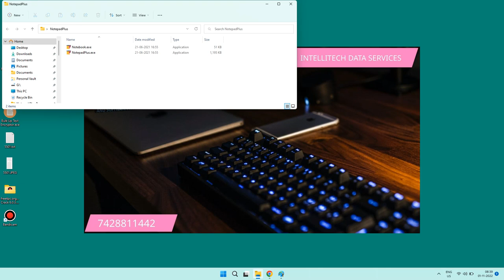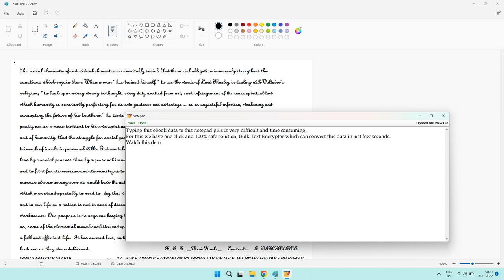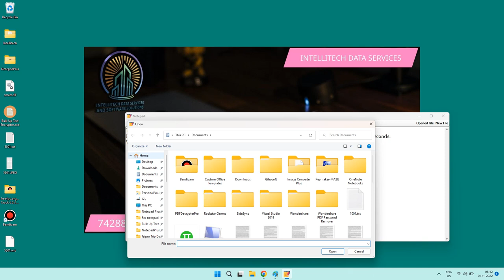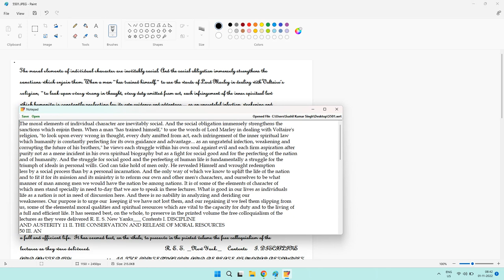Stop Typing Notepad Plus Images | Use Safe and Fast Bulk Text Encryptor Software for Data Entry Work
𝑯𝒆𝒍𝒍𝒐,
𝑾𝒆𝒍𝒄𝒐𝒎𝒆 𝒕𝒐 𝑰𝑵𝑻𝑬𝑳𝑳𝑰𝑻𝑬𝑪𝑯 𝑫𝑨𝑻𝑨 𝑺𝑬𝑹𝑽𝑰𝑪𝑬𝑺.

𝑰𝒏𝒅𝒊𝒂'𝒔 1𝒔𝒕 𝑬𝒏𝒄𝒓𝒚𝒑𝒕𝒊𝒐𝒏 𝑺𝒐𝒇𝒕𝒘𝒂𝒓𝒆 𝒇𝒐𝒓 𝑫𝒂𝒕𝒂 𝑬𝒏𝒕𝒓𝒚 𝑵𝒐𝒕𝒆𝒑𝒂𝒅𝒔 𝒂𝒏𝒅 𝑷𝒓𝒐𝒋𝒆𝒄𝒕𝒔.

𝙉𝙀𝙑𝙀𝙍 𝙐𝙎𝙀 𝘼𝙐𝙏𝙊𝙏𝙔𝙋𝙀𝙍 𝙎𝙊𝙁𝙏𝙒𝘼𝙍𝙀 𝙄𝙉 𝘾𝙊𝙈𝙋𝘼𝙉𝙔 𝙉𝙊𝙏𝙀𝙋𝘼𝘿𝙎 𝘼𝙎 𝙄𝙏 𝙄𝙎 𝙀𝘼𝙎𝙄𝙇𝙔 𝘿𝙀𝙏𝙀𝘾𝙏𝙀𝘿 𝙄𝙉 𝙌𝘾 𝙍𝙀𝙋𝙊𝙍𝙏 𝙒𝙃𝙄𝘾𝙃 𝘾𝘼𝙉 𝙍𝙀𝙅𝙀𝘾𝙏 𝙔𝙊𝙐𝙍 𝙋𝙍𝙊𝙅𝙀𝘾𝙏. 𝘼𝙐𝙏𝙊𝙏𝙔𝙋𝙀𝙍 𝙎𝙊𝙁𝙏𝙒𝘼𝙍𝙀 𝙄𝙎 𝙑𝙀𝙍𝙔 𝙊𝙇𝘿 𝙏𝙀𝘾𝙃𝙉𝙄𝙌𝙐𝙀 𝙁𝙊𝙍 𝙁𝘼𝙎𝙏 𝙏𝙔𝙋𝙄𝙉𝙂 𝘼𝙉𝘿 𝙄𝙏 𝙄𝙎 𝙏𝙊𝙏𝘼𝙇𝙇𝙔 𝙐𝙉𝙎𝘼𝙁𝙀. 𝘼𝙇𝙒𝘼𝙔𝙎 𝙐𝙎𝙀 𝙏𝙃𝙀 𝙇𝘼𝙏𝙀𝙎𝙏 𝙀𝙉𝘾𝙍𝙔𝙋𝙏𝙄𝙊𝙉 𝙏𝙀𝘾𝙃𝙉𝙄𝙌𝙐𝙀.

𝗣𝗵𝗼𝗻𝗲 𝗻𝘂𝗺𝗯𝗲𝗿𝘀:- 𝟳𝟰𝟮𝟴𝟴𝟭𝟭𝟰𝟰𝟮 (𝘄𝗵𝗮𝘁𝘀𝗮𝗽𝗽) /  𝟵𝟯𝟭𝟮𝟵𝟱𝟯𝟲𝟬𝟲

0:01 Interface NotepadPlus
0:10
0:20 Normal converted text
0:30
0:35

How to convert image to Notepad Plus?
How to copy paste in NotepadPlus software?
How to Copy paste in Notepad+
Copy paste in Notepad++
Copy paste in NotepadPlus?
JPEG to NotepadPlus
JPEG to Notepad Plus
JPEG TO NOTEPAD+
JPEG TO NOTEPAD++
How to convert image to .xtt?
How to convert image to .wrt?
How to convert image to .px?
How to convert image to .nts?
How to copy paste in nts notepad
How to convert JPEG to .xtt?
How to convert any image to text?
How to convert any image to html?
How to copy paste in Notepadplus?
How to copy paste in Nts?
How to copy paste in NotepadRt?
How to download autotyper?
How to enable copy paste in Notepad Plus?
Why I can't copy paste in Notepad Plus
How to convert Image to text?
How to convert cursive handwriting to text?

JPEG to Pixcel & Startxt notepad (.NTS) Autotyper software For Data Entry Jobs || Autotyper Download